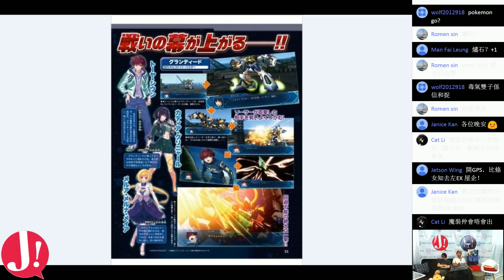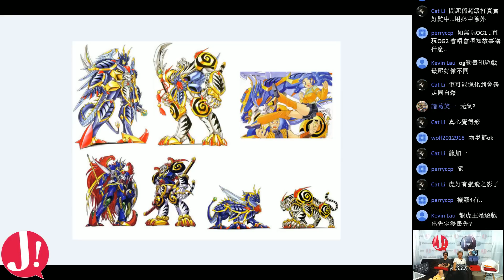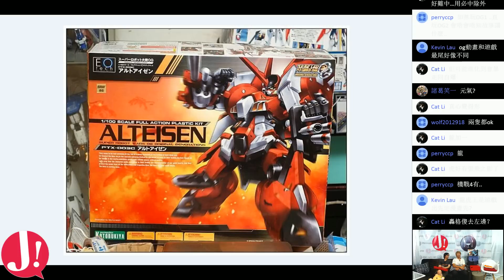JapHK LIVE! 160715 宅潮吹 機戰OG